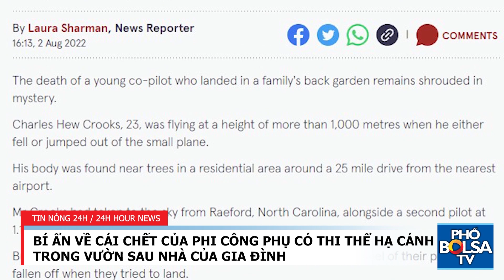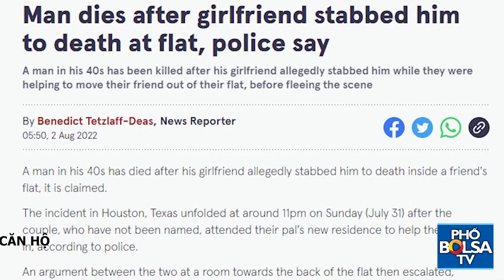Sức ảnh hưởng của ông Trump vẫn rất lớn qua cuộc bầu cử sơ bộ tại 5 bang|Tin nóng 24h